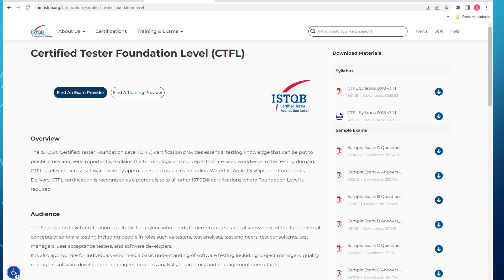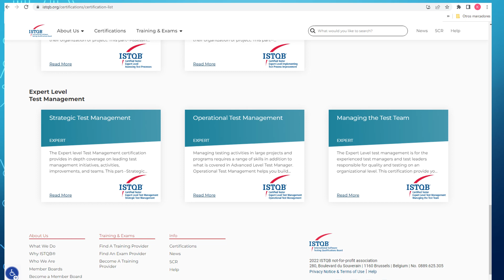ISTQB gratuito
✅ Consigue tu Certificación ISTQB GRATIS y Avanza en QA 🚀

¿Quieres convertirte en un experto en pruebas de software sin gastar dinero? 💰🔥 En este video, te muestro cómo capacitarte GRATIS en pruebas de calidad de software (QA) y prepararte para obtener la certificación ISTQB, el estándar global en testing. ¡No dejes pasar esta oportunidad para impulsar tu carrera en TI! 💡💻

✅ Dónde encontrar material gratuito para estudiar ISTQB.
✅ Recursos clave para dominar el testing de software desde CERO.
✅ Simulaciones de examen para que estés 100% preparado.